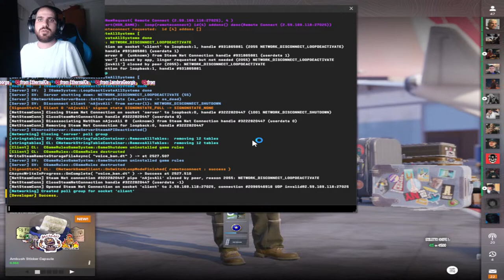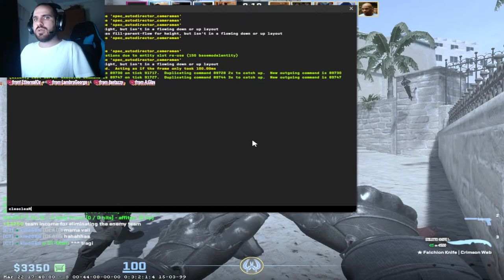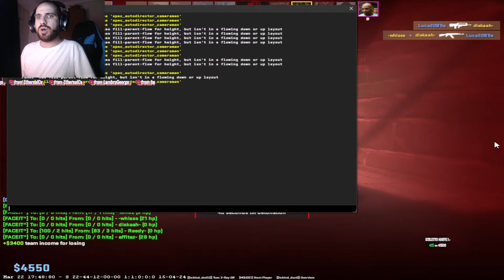FACEIT STACK ! bsp dokian luca tavi !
➖ PC SPECS
╔►CPU: Intel Core i5 9600K 4.60 GHz
╠►GPU: nVidia GeForce GTX 1050 Ti 4GB
╠►RAM: HyperX Fury 16GB 2666Mhz
╠►HDD: 2TB
╠►SSD: 120GB
╠►MONITOR: ALIENWARE AW2521HFA 240Hz
╚►OS: Windows 10 PRO 64 bit